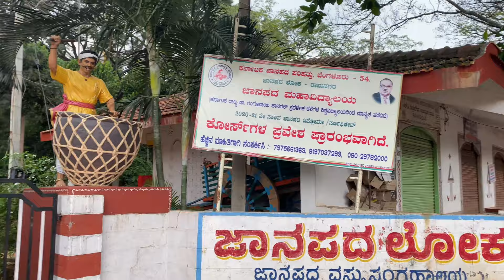Janapada Loka Ramanagar , Bangalore-Mysore Highway Karnataka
Janapada Loka
Bangalore-Mysore Highway, State Highway 17,Ramanagar District, Doddamannugudde Forest,Karnataka - 562159

Bangalore – mysore highway 4 km from Ramanagara. Janapada loka or Folk world or folk culture, folk museum that has an exclusive display of the village folk arts of Karnataka. It is under the aegis of the Karnataka janapadaa parishat. Loka mahal, a wing in the museum has a dislay of 5,000 folk artifacts. It is situated in Ramanagara district , on the south of Bangalore. H. L. Nage Gowda, an Indian civil servent and folklorist thought of creating a museum to exhibit the varied folk art and cutlture of Karnataka.

MUSIC CREDIT
Track 1:-  Airborne- Quincas Moreira